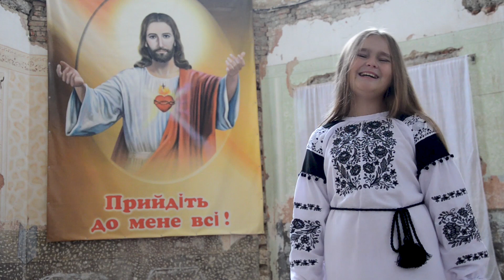Мартинюк Ангеліна Молитва дітей за Україну